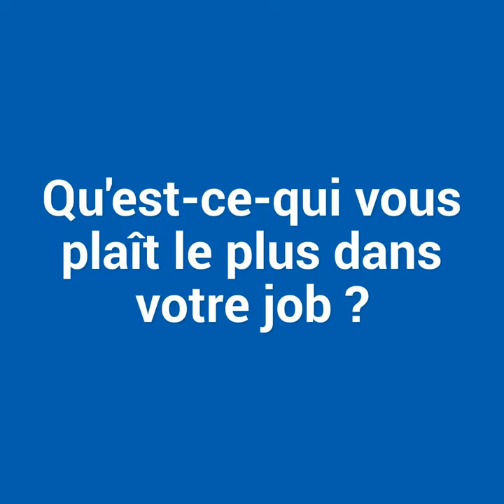Brice Garcia, aide-soignant logisticien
Rencontre avec Brice Garcia, aide-soignant logisticien au CESU 76 A.

Réalisation : Direction de la communication
Journaliste : Mathilde LAPOTRE
Cameraman : Christophe DUVAL
Monteuse vidéo : Mathilde LAPOTRE